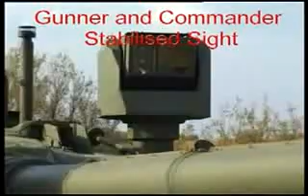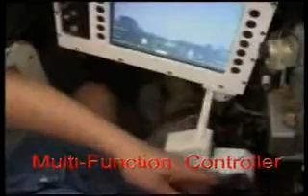Up dated T-72 Main Battle Tank